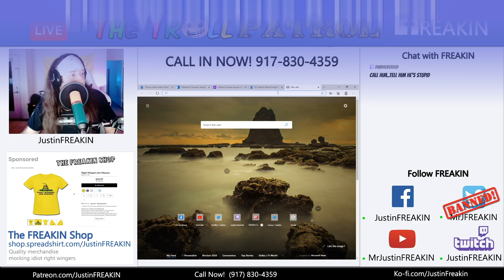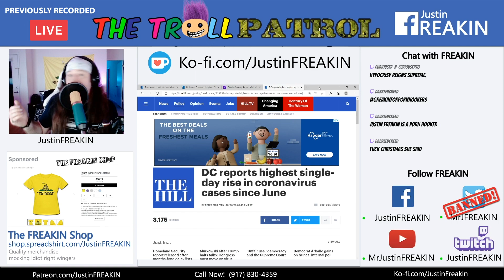Melania Calls Stormy “Porn Hooker” - Troll Patrol Clips